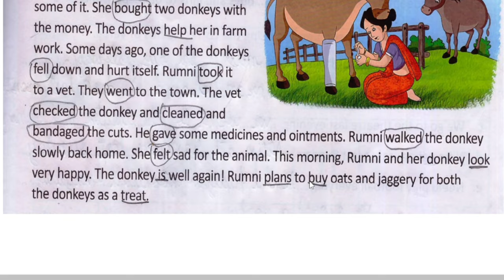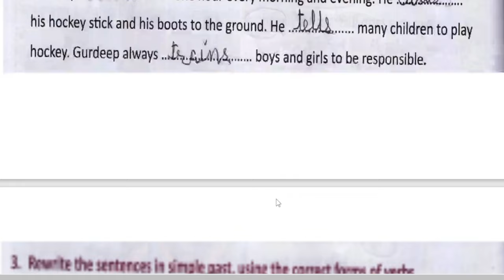chapter 12, simple present and simple past, Class 3, Grammar, Oxford, New Learner's grammar and Comp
In this video you will get all Question and Answer and Exercise of Class 3 | English Grammar - Oxford, New Learner's Grammar and composition | Question & Answer | Complete Book Exercise